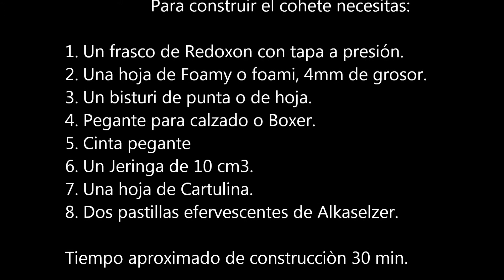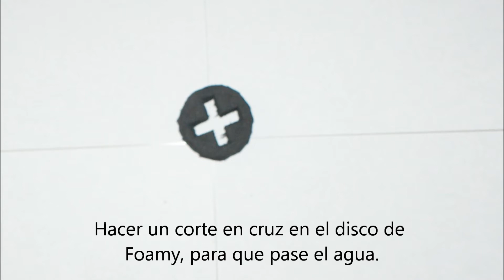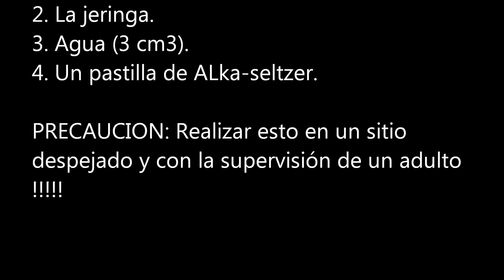Rocket Baby - Cohete Bebe 09.02.2014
Este juguete lo he llamado Cohete Bebe, porque es o puede ser el primer cohete para tu hij@, para que empiece a ver y conocer sobre cohetería y como funciona un motor cohete. Básicamente fuerzas de acción y reacción, un gas o combustible que sale a alta velocidad de un cuerpo, en este caso hacia abajo, hace que el cuerpo que lo contenía salga hacia el sentido apuesto!! hacia arriba!. Simple y muy eficiente!.